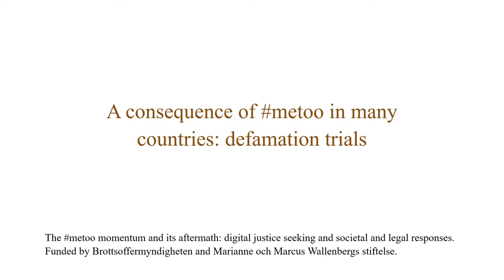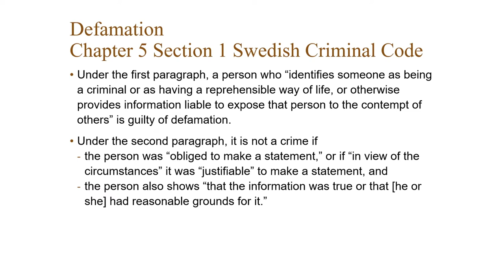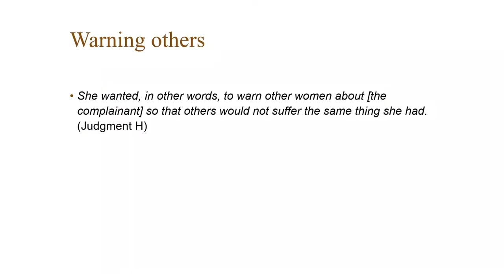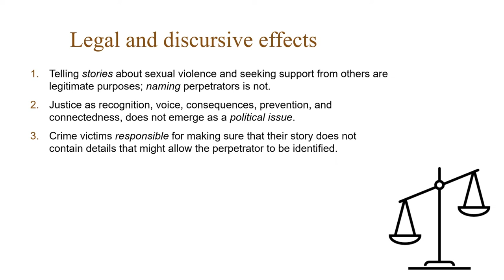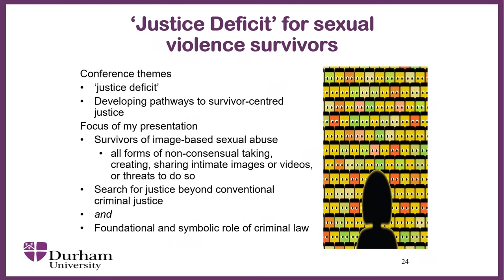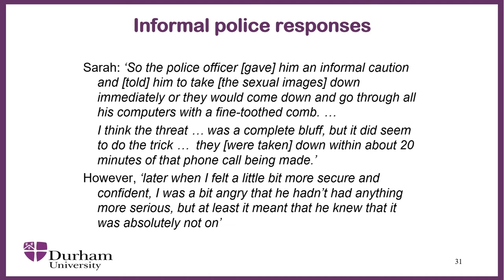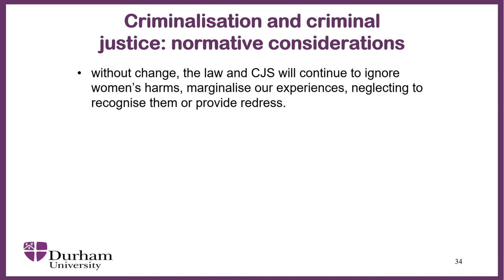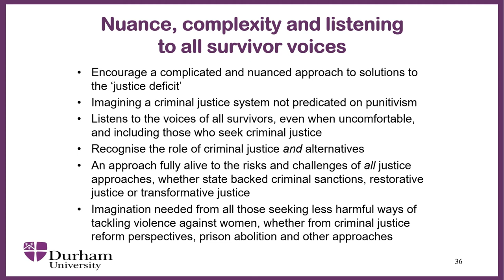Recognising Sexual Violence. Developing Pathways to Survivor-Centred Justice: Third Panel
Recognising Sexual Violence
Developing Pathways to Survivor-Centred Justice

Panel 3: Criminal Justice

In the political imaginary, the meaning of justice in cases of sexual violence is usually equated with criminal justice. However, research shows that justice for survivors of sexual violence is a more nuanced and complex phenomenon. Taking survivor-centred justice seriously demands the rethinking of different justice mechanisms and the creation of different political, social and legal pathways to justice. To address the “justice deficit” in cases of sexual violence the international conference Recognising Sexual Violence: Developing Pathways to Survivor-Centred Justice will explore alternative approaches to justice as part of efforts to hold the state and offenders to account.

The conference is organised by RIKK – Institute for Gender, Equality and Difference at the University of Iceland in coordination with the Law Faculty of Lund University and the Department of Criminology and Sociology of Law at Oslo University. The conference received funding from the Icelandic Gender Equality Fund, the Nordic Council of Ministers, and the Icelandic Prime Minister’s Office.

Linnea Wegerstad, Clare McGlynn, and May-Len Skilbrei
Chair: María Rún Bjarnadóttir